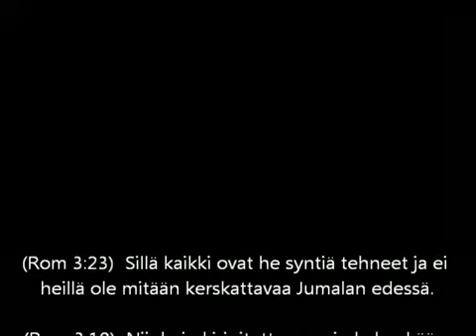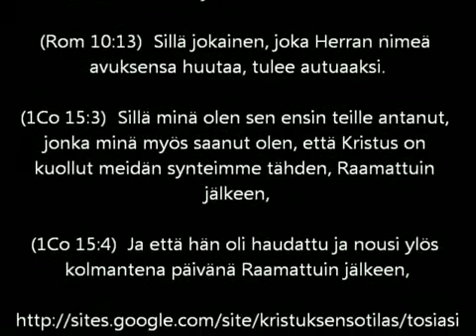روسي مجنون.مضحك جدا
روسي مجنون ههههههه